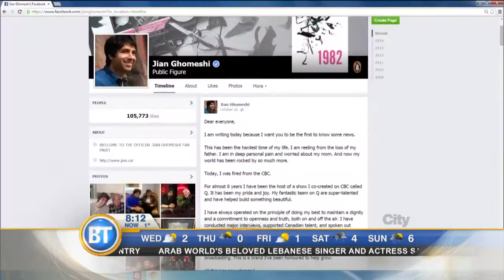Entertainment City: Christoph Waltz on 'Horrible Bosses 2'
Who kept Oscar winner Christoph Waltz on his toes on the Horrible Bosses 2 set? We have the answer on today's national edition of Entertainment City.